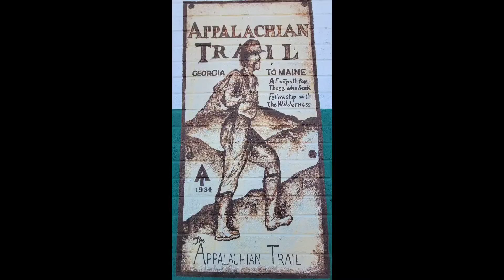Appalachian Trail SOBO Thru-Hike Day 114: A Nero Into Damascus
Woke up way a few hours before sunrise so that I could make it into Damascus before the post office closed. My early start gave me a full day in town so I ate at a diner, did some resupply, and biked through town. I spent the night at Lady Di's and it was super comfortable and relaxing.